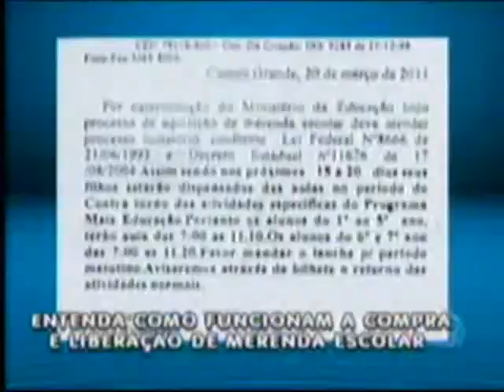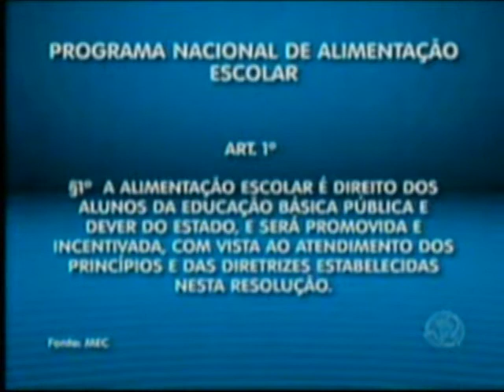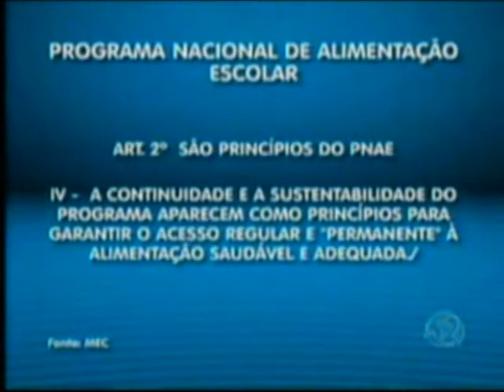MS Record 1ª Edição -- Presidente do Cae fala sobre falta de merenda nas escolas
Para falar mais sobre a falta de merenda na rede estadual de ensino, em Campo Grande, o MS Record 1ª Edição, entrevistou o presidente do Conselho Estadual de Alimentação Escolar (CAE), Williams Zandona Galvão Moreira.